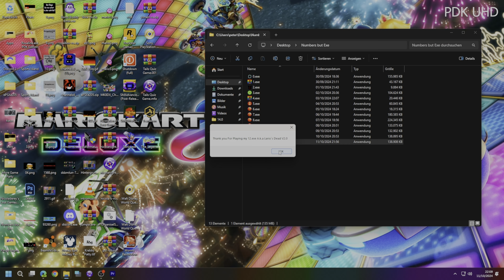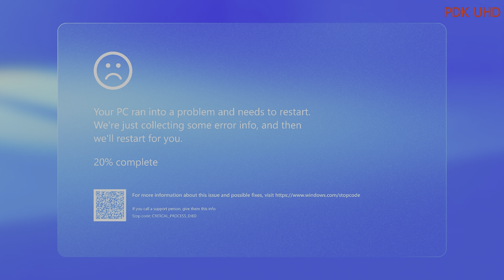12.exe (Day 12 of Numbers but Exe the PDK Edition The Spookytober Special)